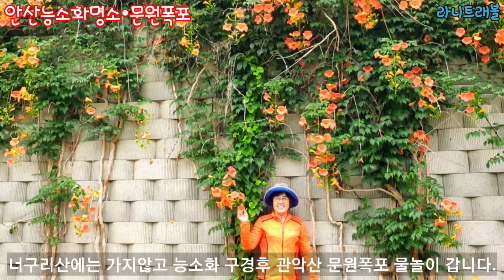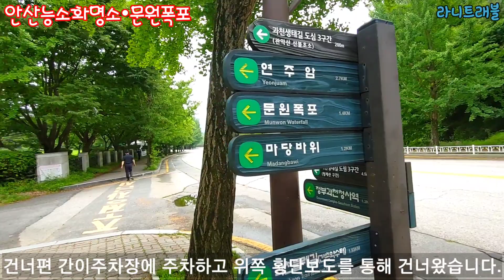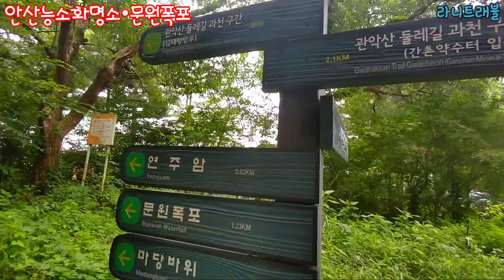능소화명소•관악산 문원폭포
안산 정재초등학교 위쪽 너구리산 입구 반월정수장 절개지 담장에 능소화가 예쁘게 피었어요~~
문원폭포입구 간이주차장은 국사편찬위원회를 찍고 가시면 바로 건너편입니다~~
무더운 날씨에 계곡산행과 함께 시원한 폭포아래서 휴식을 취할 수 있읍니다.